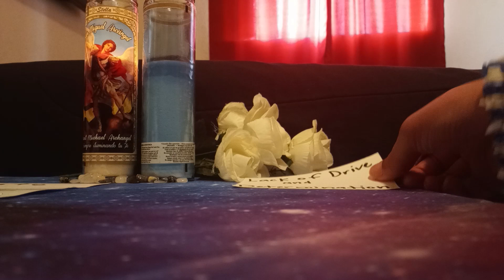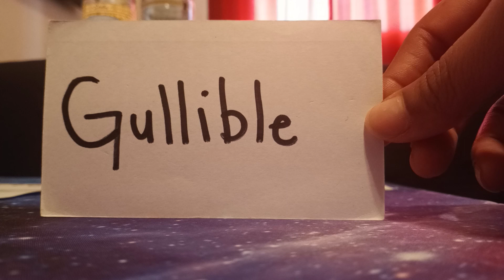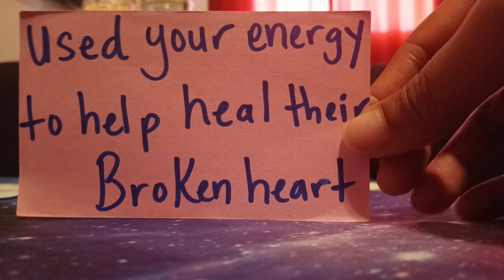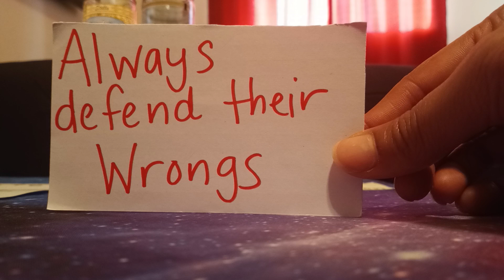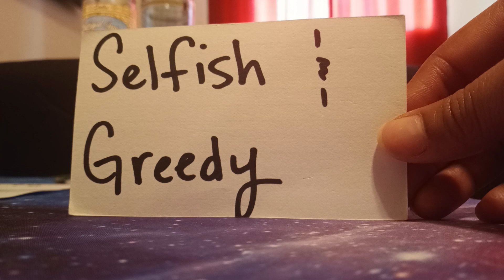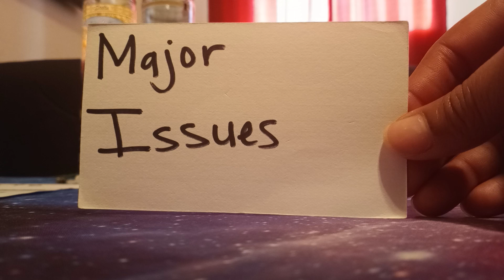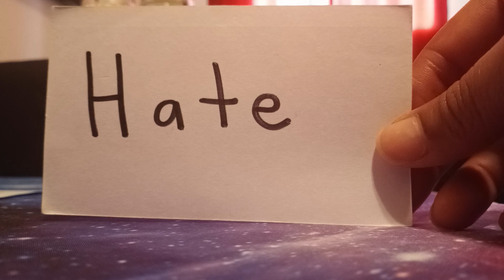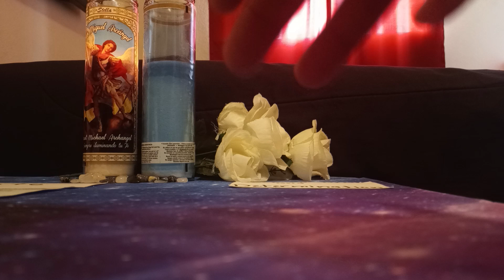TAURUS🏴‍☠️(MID-MAY, 2023) THEIR GREED, JEALOUSY, SELFISHNESS & USER ENERGY LED THEM TO MAJOR ISSUES!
💎MY SERVICES💎
💎 Motivational Video Reading 15-30 minutes for $45 (USD)
💎 Fortune-Telling Reading Video Reading with cards (no questions) 15-30 minutes $60 (USD)
💎 Life Coach Video 1-3 questions 15-30 minutes $70 (USD)

✨INSTRUCTIONS✨
2. Please wait for my REPLY.
✨No exceptions (Any extra money will be considered a donation/tip, Thanks in advance)

💳 (Please ask me about a different payment option if needed as I am happy to help)

💲 Super Thanks (heart shaped with dollar sign located under video)
💲 Super Stickers (during lives)

🎁💰💡SCHOLARSHIPS & OPPORTUNITIES 🎁💰💡

🦋About Me...

✝SpiritualLifeCoach43